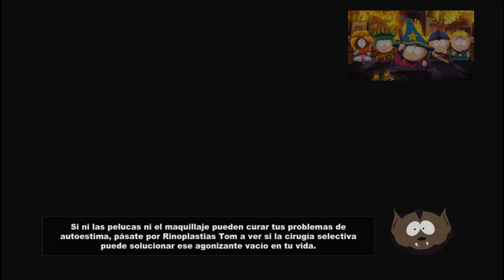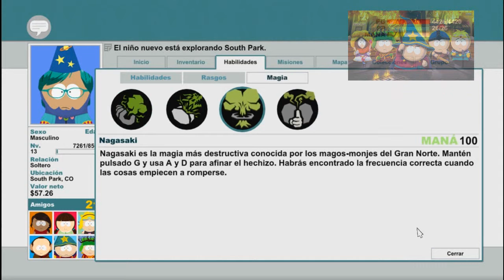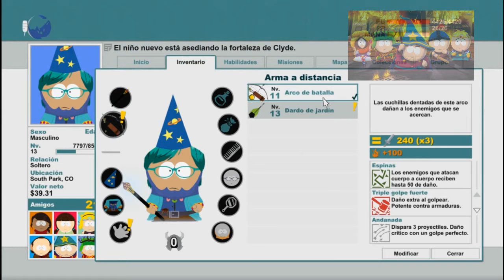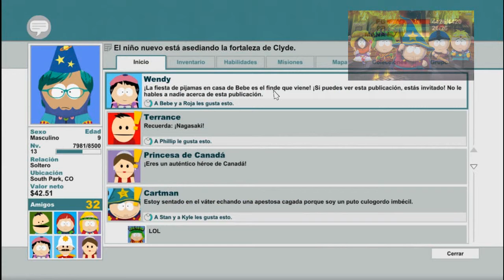ARTURO208XD EL MAGO MAGUCHO LES TRAE LA BATALLA FINAL PARTE 1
ESPERO QUE LES GUSTE LAS BATALLAS MAS GRANDE QUE SE HA VISTO EN SOUTH PARK